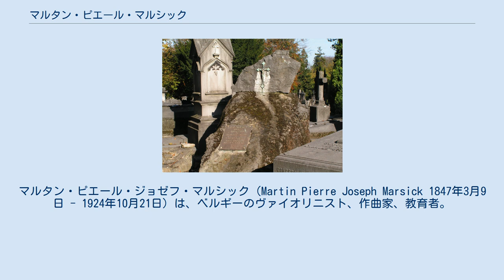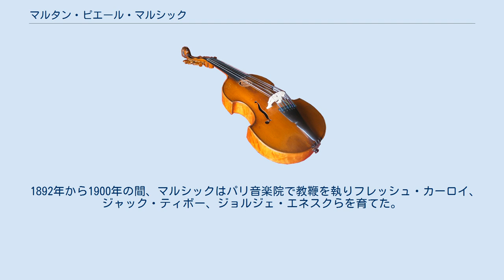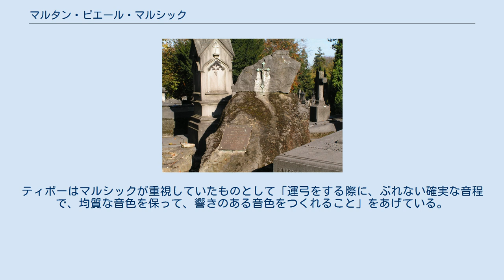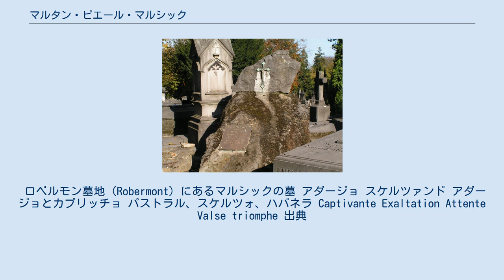マルタン・ピエール・マルシック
マルタン・ピエール・ジョゼフ・マルシック（Martin Pierre Joseph Marsick 1847年3月9日 - 1924年10月21日）は、ベルギーのヴァイオリニスト、作曲家、教育者。
 彼が所有していたヴァイオリンはアントニオ・ストラディヴァリが1705年に製作したもので、以降Marsick Stradivariusとして知られるようになった。
1966年から1974年にこの楽器を使用していたのはダヴィッド・オイストラフであった。
 マルシックの兄弟であるルイ・フランソワの息子、すなわち甥にあたるアルマンは20世紀の著名なヴァイオリニストであった。
 マルシックはジュピーユ＝シュル＝ムーズに生まれた。
1854年、7歳でリエージュ王立音楽院に入学を許可された彼はデジレ・ヘインベルク（Désiré Heynberg, 1831年–1898年）にヴァイオリンを師事した。
1864年にゴールド・メダルを受賞して卒業すると、ブリュッセルでユベール・レオナールの下で研鑽を続け、1868年にはパリ音楽院でランベール・マサールの門下に入った。
 1871年、マルシックは新たに設立されたパリの国民音楽協会に加わるとともに弦楽四重奏団を創設した。
1875年から1895年にかけてはシャルル・ラムルー、ジュール・パドルー、エドゥアール・コロンヌといったパリを代表する指揮者と共演し、ヨーロッパやアメリカへの演奏旅行も行った。
また、彼はヨーゼフ・ヨアヒムとも共演しており、チェリストのアナトーリー・ブランドゥコーフ、ピアニストのヴラディーミル・ド・パハマンとのピアノ・トリオとしても活躍した。
 1892年から1900年の間、マルシックはパリ音楽院で教鞭を執りフレッシュ・カーロイ、ジャック・ティボー、ジョルジェ・エネスクらを育てた。
1900年、彼は1872年に結婚した妻のベルテ・マルシック（Berthe-、旧姓モロー Mollot、1848年-1923年、1910年離婚）や門弟を置き去りにし、既婚女性と国外へ駆け落ちした。
その女性は夫の元に戻りマルシックも1903年にパリへ帰ったものの、このスキャンダルによって損なわれたキャリアは回復することなく、彼は貧困の中パリで生涯を閉じることになった。
 弟子の一人であるジャック・ティボーによれば、レッスンのたび生徒たちに新しいエチュードを渡していた。
また、ピアノで伴奏を弾いたり、ヴァイオリンで即興の伴奏をつけたりした。
ティボーはマルシックが重視していたものとして「運弓をする際に、ぶれない確実な音程で、均質な音色を保って、響きのある音色をつくれること」をあげている。
 マルシックは1906年に指使いの教則本集『Eureka』を刊行、1924年には『La Grammaire du violon』を出版している。
これらの他に、彼は弦楽合奏とフルート、クラリネットのための七重奏曲『Souvenir de Naples』、1曲のピアノ三重奏曲、リリック・ドラマ『Le Puits』などを作曲した。
 ロベルモン墓地（Robermont）にあるマルシックの墓 アダージョ スケルツァンド アダージョとカプリッチョ パストラル、スケルツォ、ハバネラ Captivante Exaltation Attente Valse triomphe 出典